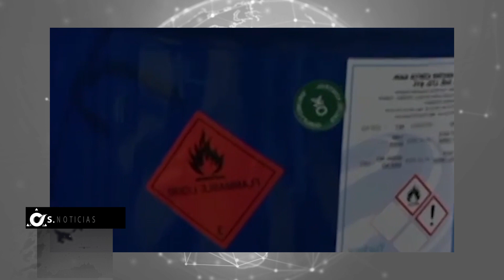Internacionales 02 de agosto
Las noticias Internacionales más relevantes.